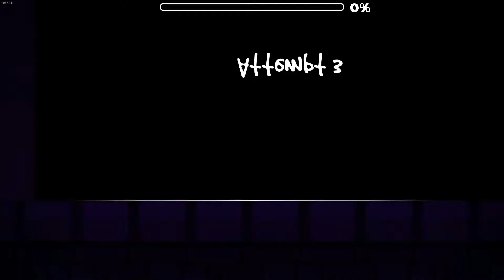ITHACROPOLIS 57%!!!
This aint normal. Me and Firo were in a call and were talking about some serious stuff till I got 57% on my second attempt of playing from normal mode XD. Looks like I only do good when I play the 1st 20 attempts tbh.